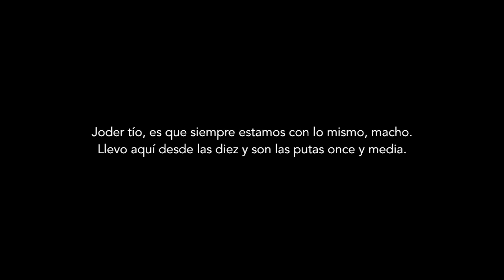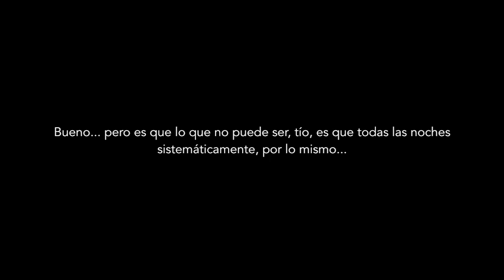Camellos - "Llamar" (Lyric Video)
"Llamar", lyric video de la introducción de Calle para siempre (Limbo Starr, 2019), segundo álbum de Camellos.

Performers: Nacho Segovia y J Castellanos